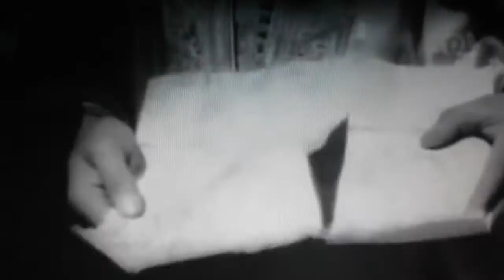Wspaniałe Stulecie - Muhteşem Yüzyıl Poland. Orientalna baśn opowiedziana przez Eugeniusza Bodo